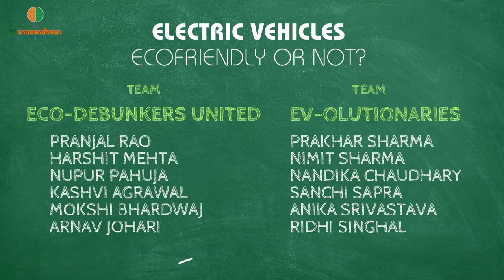Electric Vehicles: Are they truly eco-friendly? Young minds try to present both sides of the coin.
While electric vehicles are generally considered more eco-friendly than traditional vehicles, their overall impact depends on factors such as the energy source for charging, manufacturing processes, and advancements in technology. As the energy grid becomes cleaner and technology improves, the environmental benefits of electric vehicles are likely to increase. It's important to consider these factors holistically and continue working towards sustainable practices in the automotive industry.